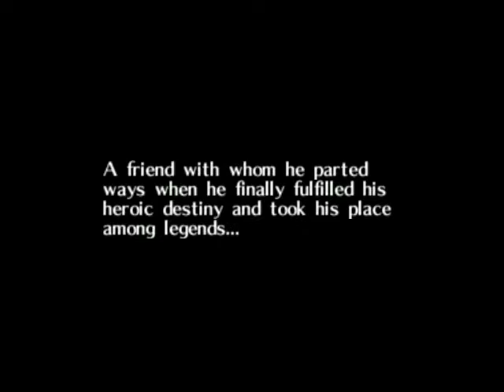Let's Play Legend of Zelda Majora's Mask part 1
Just starting this new lets play to have a fun time and record it.